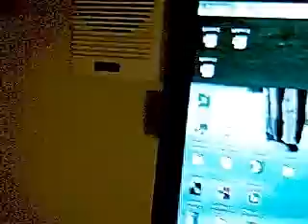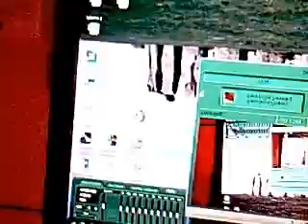original music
3 of my favorite songs without lyrics. 0:00-3:10=song 1 (3:10-5:37=song2)
                                                                                                    5:37-7:39=song3